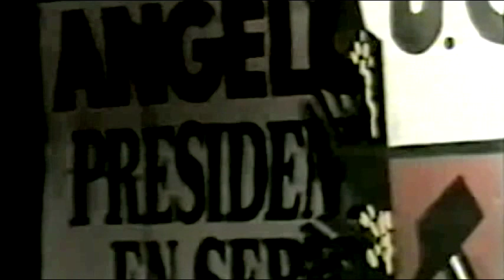Caputo satirizando a Menem en el '89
Acto de campaña de Angeloz